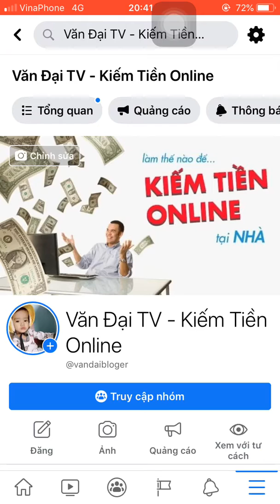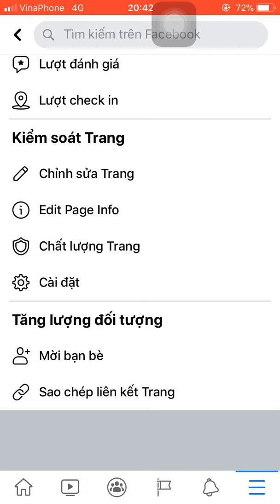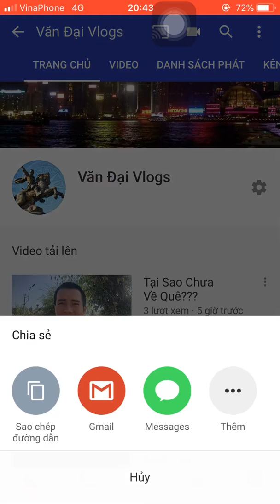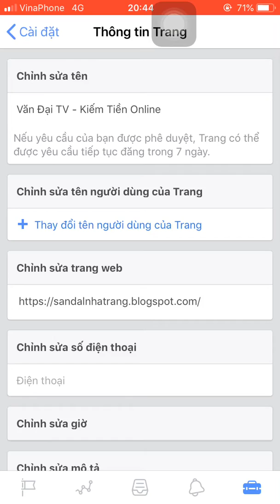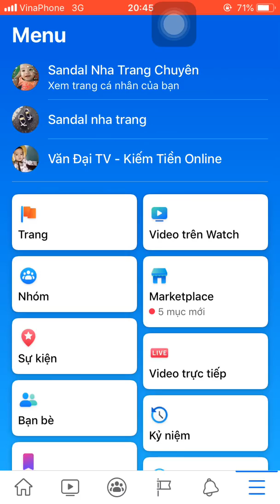Cách Lấy Link Hay Đường Dẫn Trên Facebook và Youtube Nha!